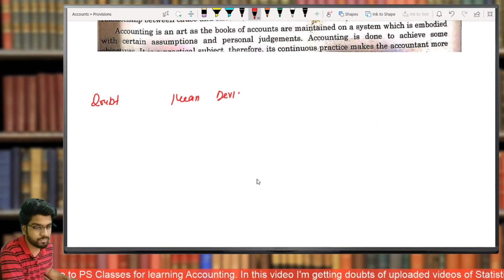Doubts & Answers || Accounts || Statistics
Welcome to the Chartered Aspiration. it is a platform where you will learn something extraordinary.